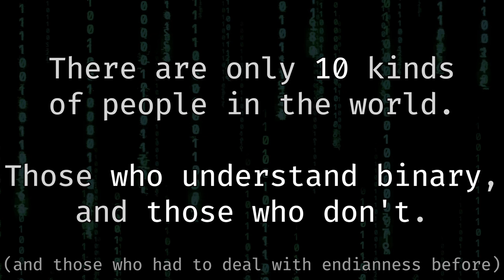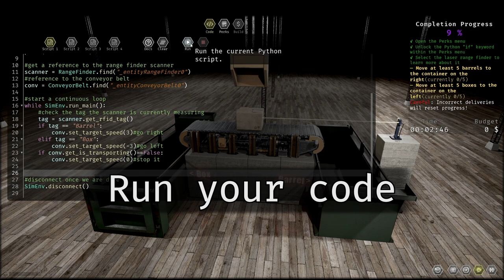JOY OF PROGRAMMING Gameplay Trailer 1